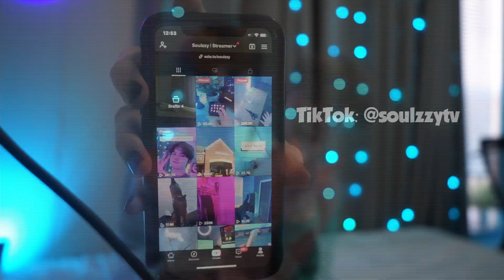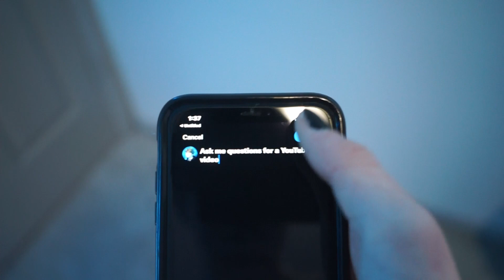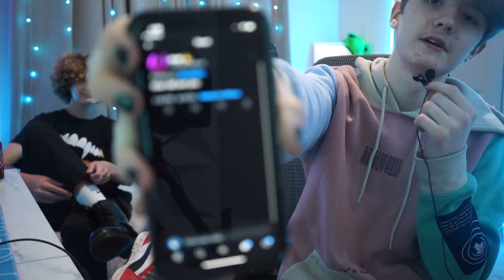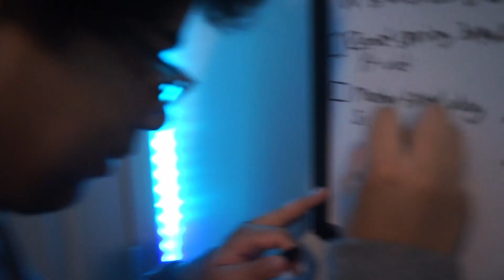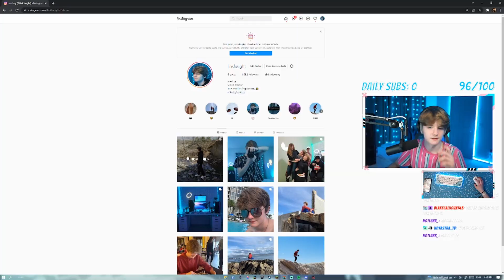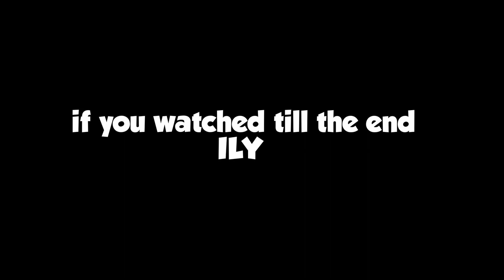Spring Break for a Teenage Streamer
- this took a long time to make so drop a like :)